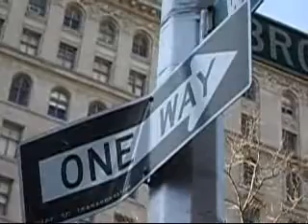Artistic New Directions Eclectic Evening of Shorts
Artistic New Directions' Eclectic Evening of Short plays